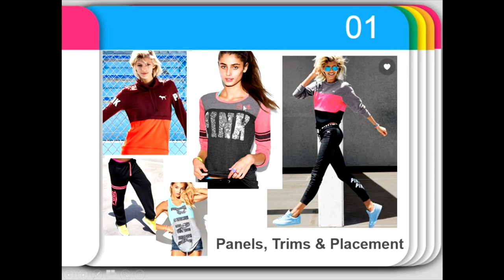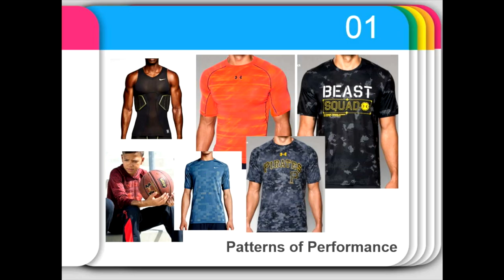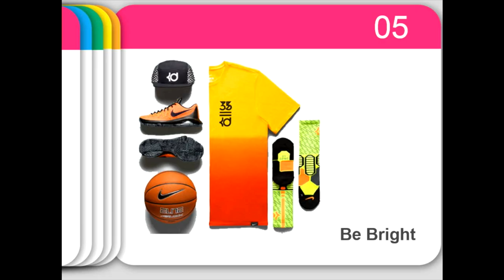Price Pressures in Business | STV Morning Show Season 1 Ep. 7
Stahls' TV Morning Show hosts Josh Ellsworth and Zach Ellsworth discuss price pressures. Josh and Zach give a tour of the new Stahls' TV Studios. Josh reviews the trend report with apparel decorators. Sign up for future morning shows episodes